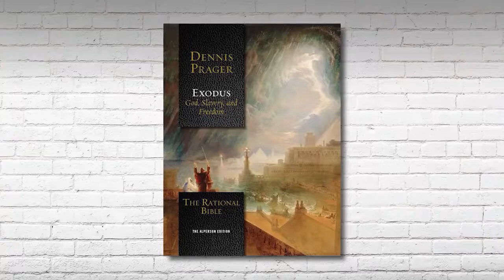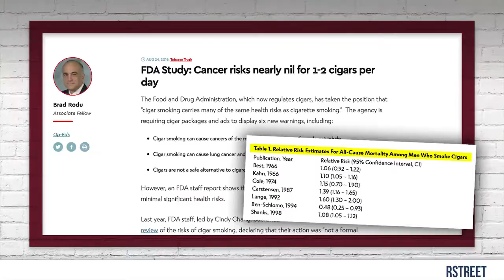How To Smoke A Cigar ? Real Talk How To Light & Cut Cigars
How To Smoke a Cigar :
This is the best way to smoke your own cigars .
How To cut a cigar with your own Cigar Cutter , best cigarillos types .